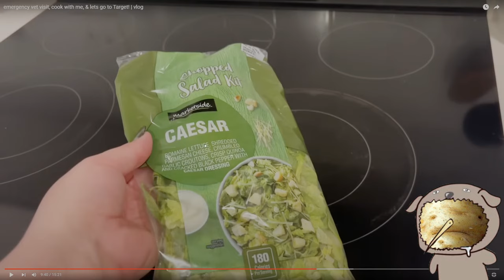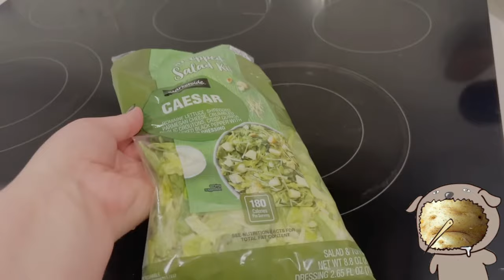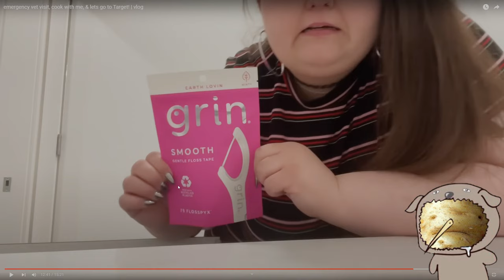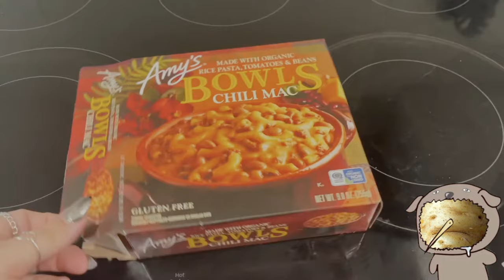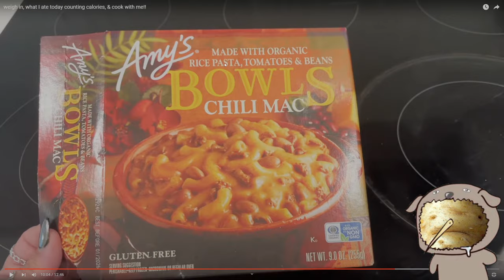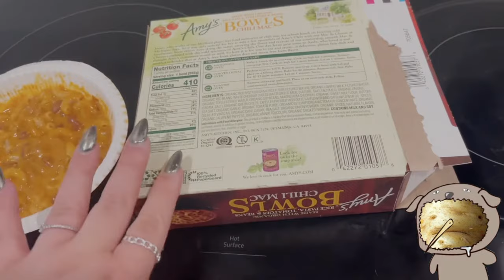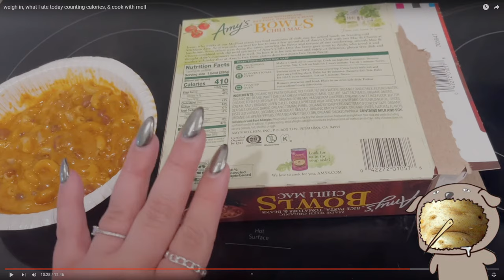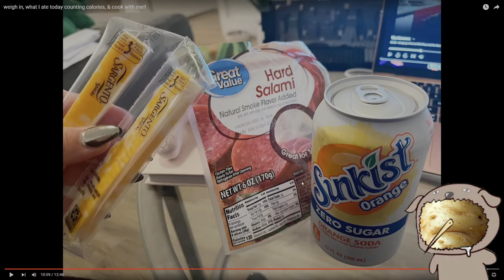Catching up with Amberlynn Reid Part 1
Mornin' gorls,

I face a daunting task, as I fall 6 videos behind on Amber, so let's catch up together for a laugh.